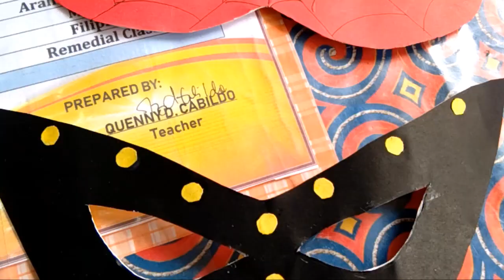MAPEH Mask Making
Grade 1 Amber
Art Activity
Mask Making